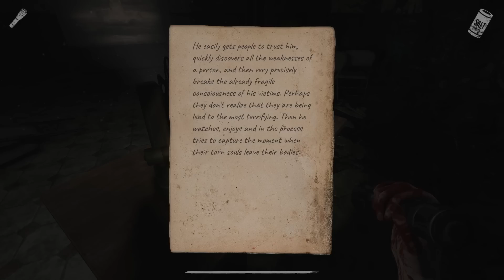Die AUGEN eines SERIENKILLERS - Paranoia Place Full Game Deutsch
Paranoia Place Indie Horror Full Game Movie Gameplay German by KeysJore

►Mein Equipment:
Paranoia Place All Endings Deutsch - Let's Play Welcome to Kowloon Indie Horror Deutsch - German/Deutsch Walkthrough Gameplay
Let's Play - Paranoia Place Deutsch Gameplay with Commentary (German/Deutsch)